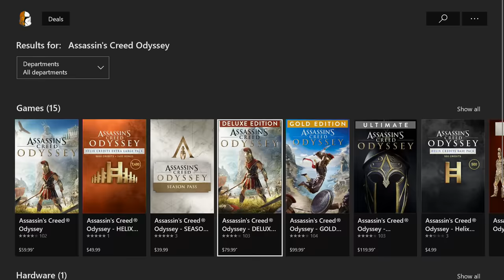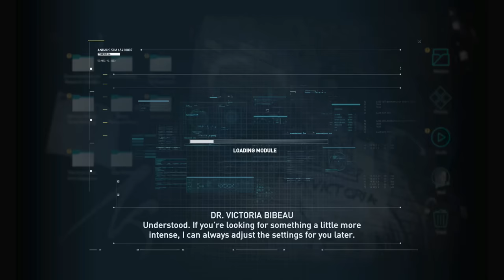Assassin's Creed Odyssey is pain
trying my hardest to find Mount Anus

►My things
Xbox: Sir Zanny